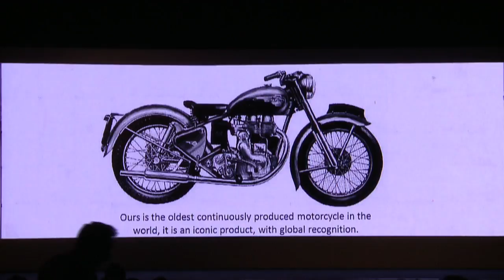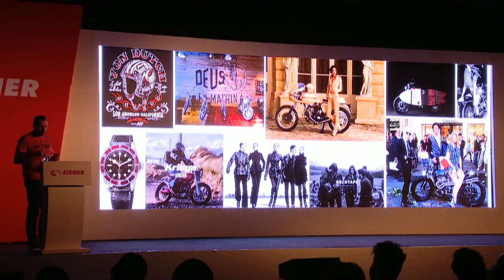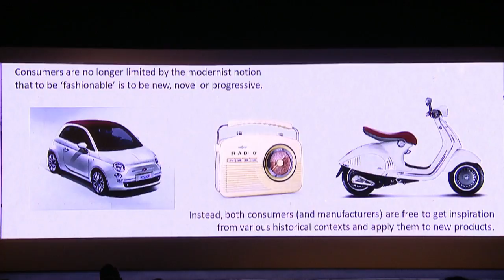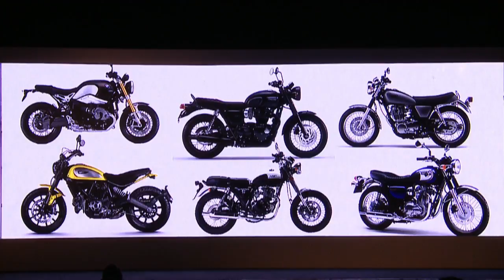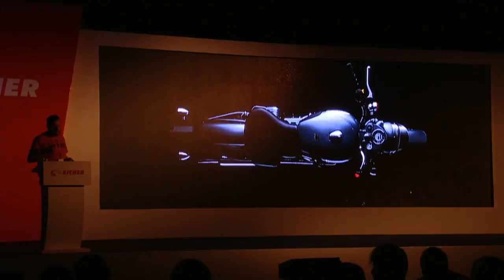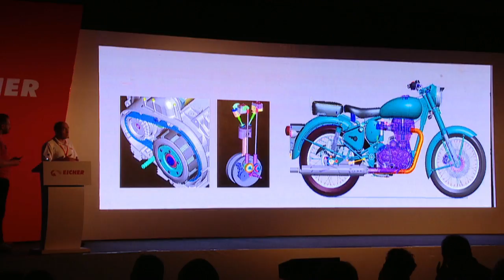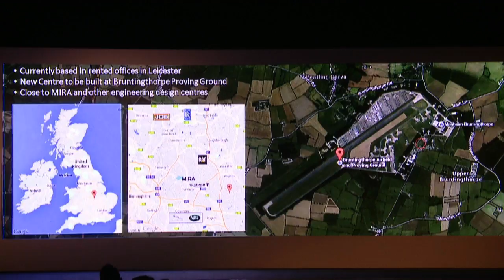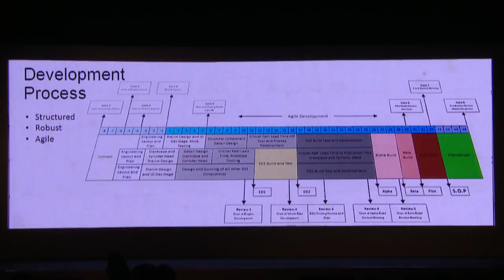Video Simon Warburton & Mark Wells at the day of Investor